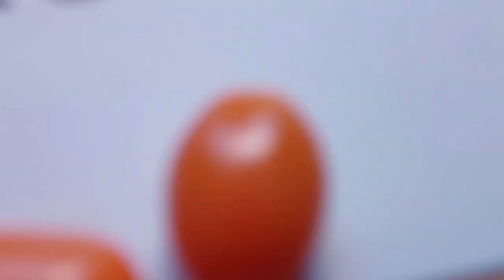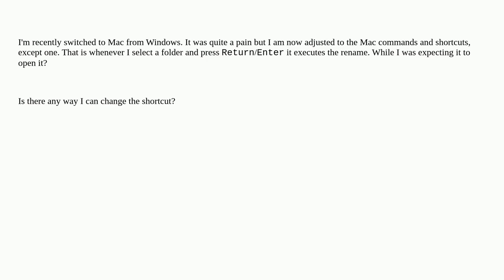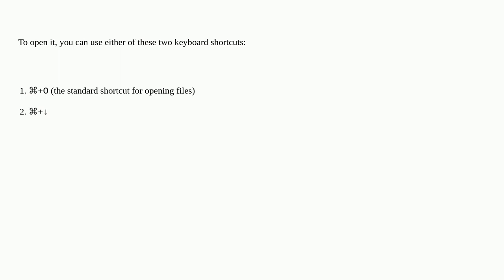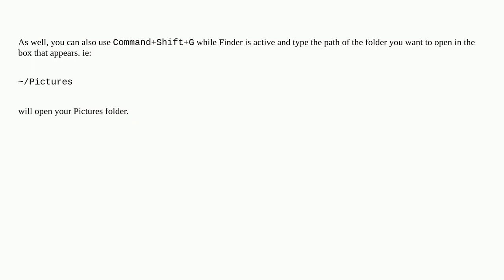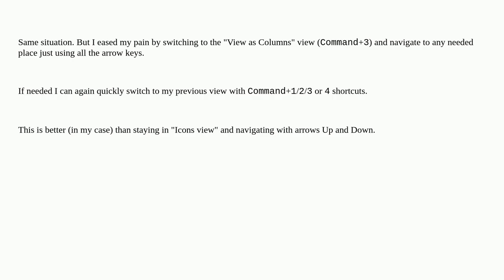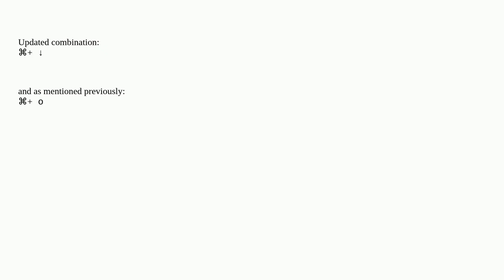How to open folder without using mouse in Mac?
A special thanks goes out to the community

  macos keyboard-shortcuts